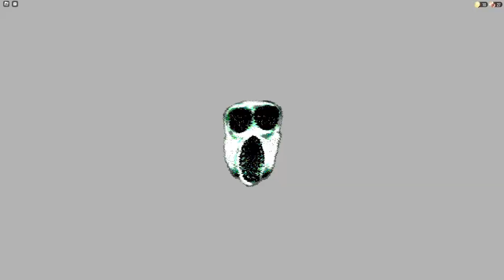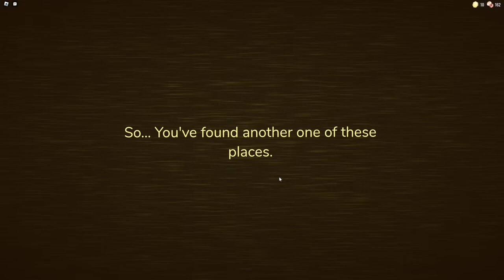Roblox Doors - Never Thought I Would Be Playing This Game But Here I Am Playing Roblox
In this video me and my friend try make it to the hidden door on floor 60.